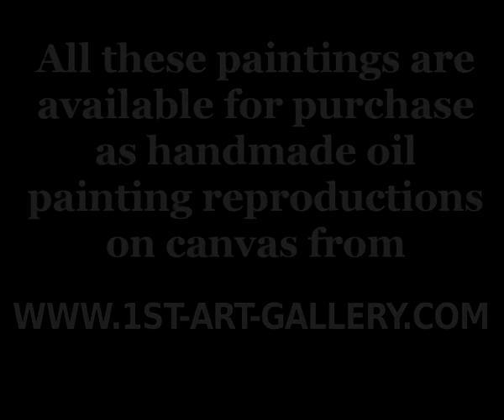The Complete Works of Vittore Carpaccio